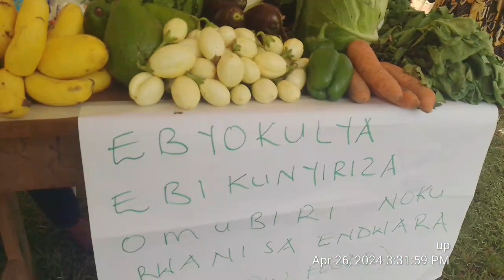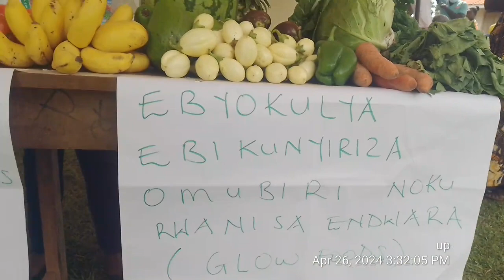kikuubetv . @medicalteams FOOD AND COOKING DEMONSTRATION . 27TH April 2024. Kikuube Women's Day.